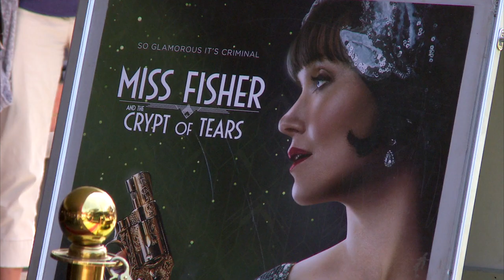Miss Fisher and the Crypt of Tears Gala